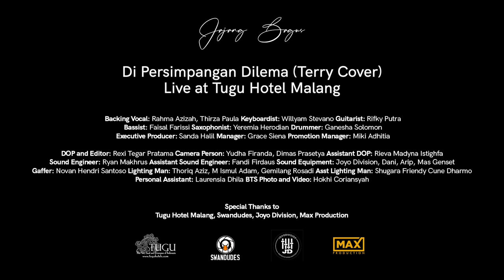Jajang Bagus | Di Persimpangan Dilema - Terry Shahab Live Cover at Tugu Hotel Malang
"Kutetap memaafkan
Dan berdoa kau kembali
Sebelum diri melangkah pergi"

Kirim peluk untuk semua yang kini sedang merasakan dilema antara mempertahankan atau melepaskan. Here's my version of Di Persimpangan Dilema (Terry @missterryous_shahab Cover)
Credit Jajang Bagus - Di Persimpangan Dilema (Terry Cover)
Original song by: Terry
Performed by: Jajang Bagus
Executive Producer: Sandra Halil
Backing Vocal: Rahma Azizah & Thirza Paula
Keyboardist: Willyam Stevano
Guitarist: Rifky Putra
Bassist: Faisal Farissi
Saxophonist: Yeremia Herodian
Drummer: Ganesha Solomon
Manager: Grace Siena
Promotion Manager: Miki Adhitia
Credit JAJANG BAGUS LIVE SESSION AT TUGU HOTEL MALANG

DOP & Editor: Rexi Tegar Pratama
Camera Person: Yudha Firanda, Dimas Prasetya
Assistant DOP: Rieva Madyna Istighfa
Sound Engineer: Ryan Maxrust
Assistant Sound Engineer: Fandi Firdaus
Sound Equipment: Joyo Division, Dani, Arip, Mas Genset
Gaffer: Novan Hendri Santoso
Lighting Man: Thoriq Aziz, M. Ismul Adam, Gemilang Rosadi
Assistant Lighting Man: Shugara Friendy Cune Dharmo
Personal Assistant: Laurensia Dhila
BTS Photo & Video: Hokhi Coriansyah